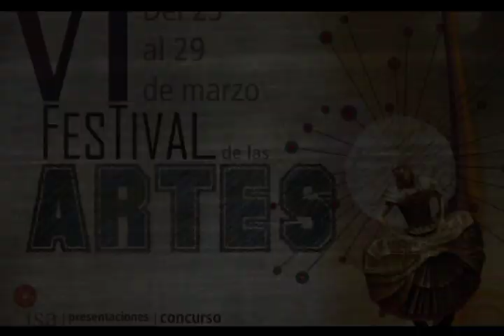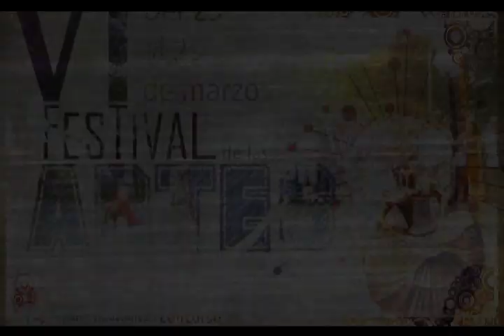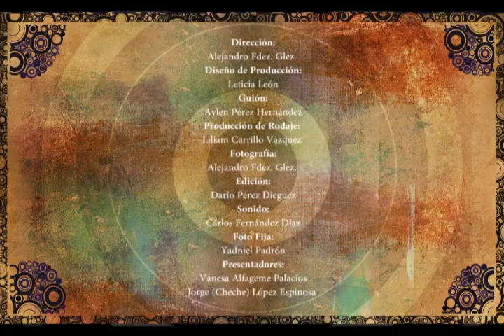Univesidad de las Artes de Cuba_ ISA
PROGRAMA -1
UNIVERSIDAD DE LAS ARTES DE CUBA
2015